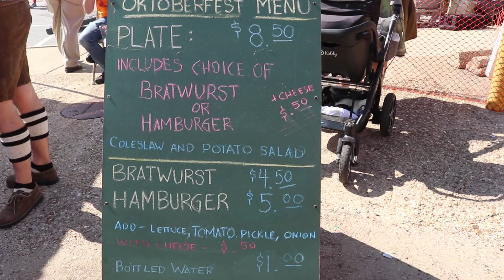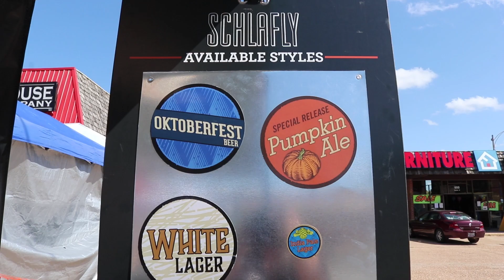2018 PHBC Oktoberfest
Our 8th Annual Oktoberfest was a blast! Thanks to all who attended this Missouri craft beer and wine tasting event. We look forward to seeing you next year.